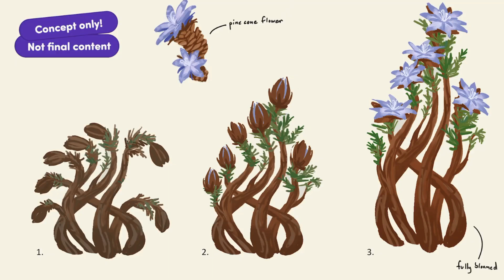SSO: ANALYSE du LIVE | Spoilers et Théories ! 🤩